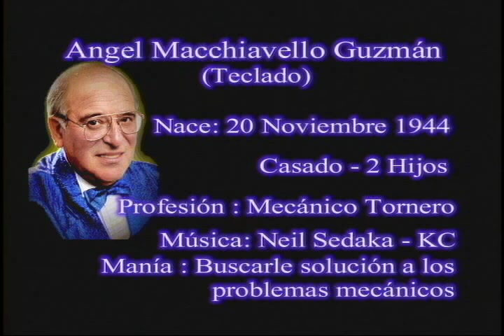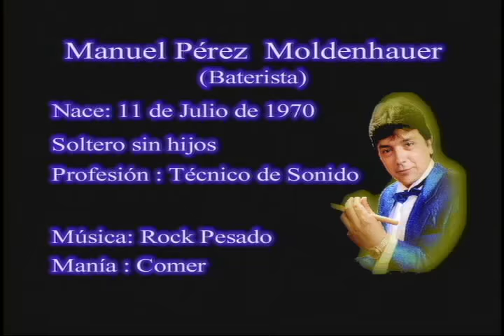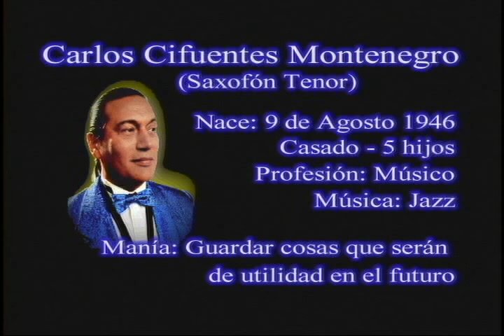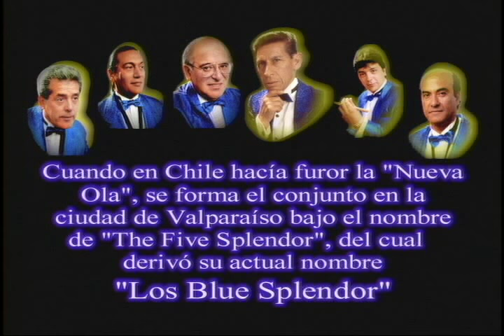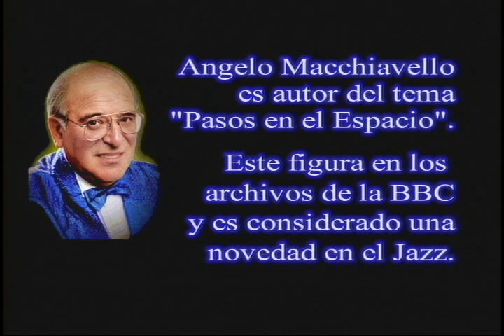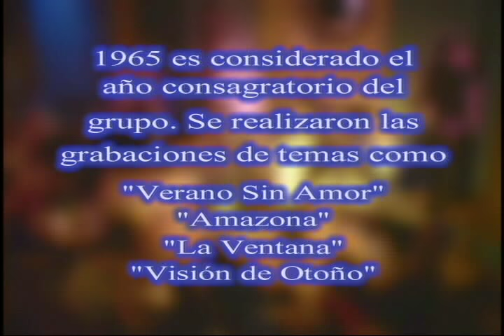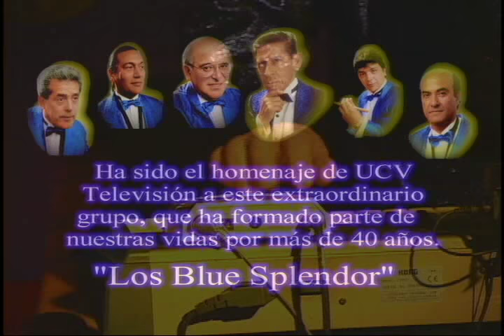Los Blue Splendors - En Vivo Pub Errazuriz Valparaiso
MANSA TOCATAAAAAAA!
Dirigida por el gran Gastón Centeno Pozo, más conocido como Tongas de Pipiripao